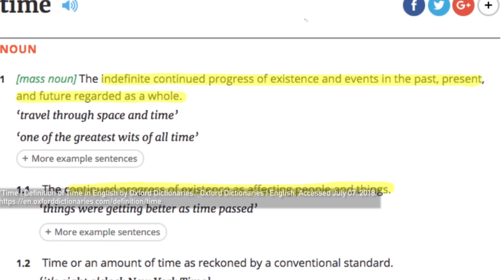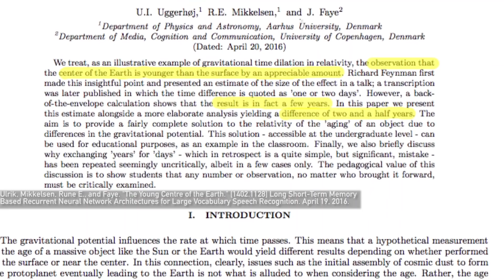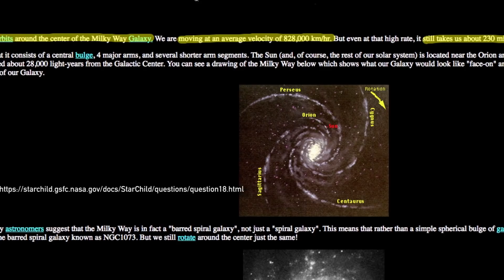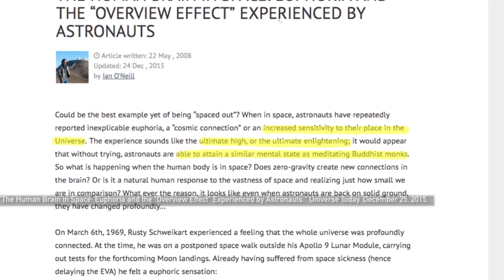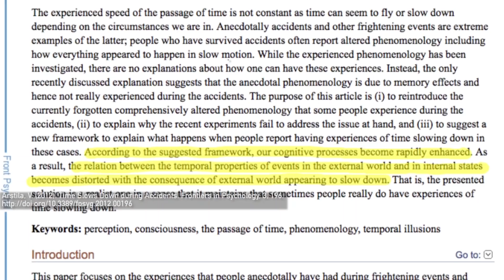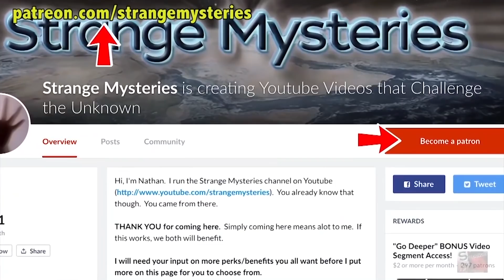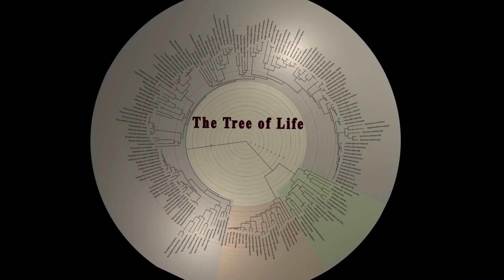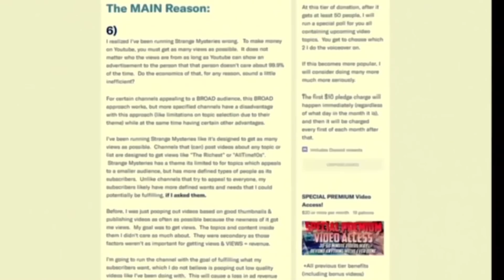Should Time Be Destroyed?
Bonus Video, "Chemicals of Reality," & "The Nature of Itself" Premium Videos Available @

When a Youtube channel asks whether time should be destroyed you could be forgiven for thinking that someone’s forgotten to take their medication. How can you destroy time? Smash up a bunch of clocks? Put yourself into a coma? Send a hitman after Morris Day’s backing band? All great suggestions, but we’re actually talking about the concept of time as experienced by humans, and whether our increased understanding of its properties means we need to rethink our relationship. According our knowledge of physics and the human mind, time does not appear to.

The "Nature of Itself Trailer" Background Music:
Seven Lions, Tritonal, Kill the Noise - Horizon (feat. HALIENE)